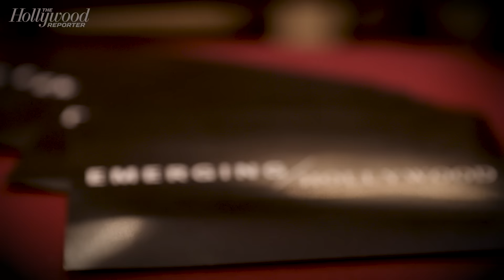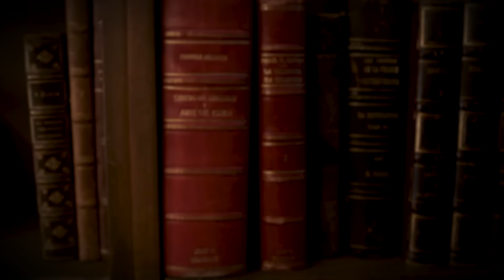Padma Lakshmi on Representation for Women, Imposter Syndrome & More | Emerging Hollywood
Author, host and producer Padma Lakshmi sat down with Charlamagne tha God for the latest episode of The Hollywood Reporter’s Emerging Hollywood to discuss growing up as an immigrant in America, the beauty standards she faced, dealing with imposter syndrome, translating cultures through food and being a representation for women.